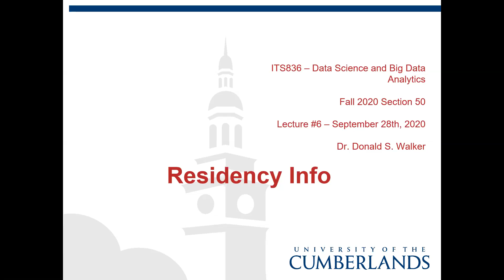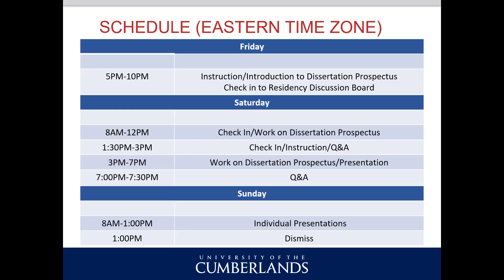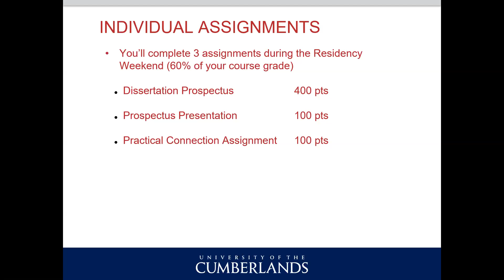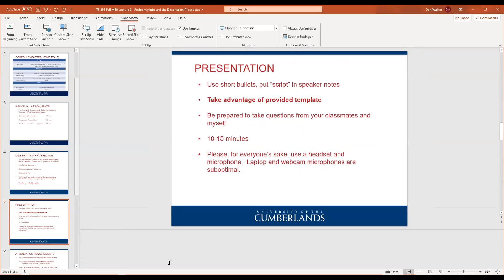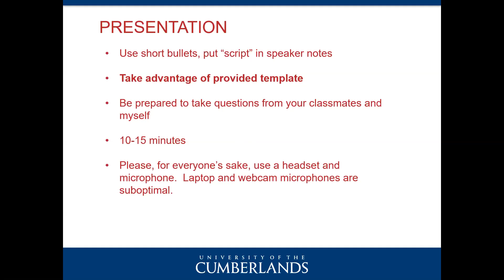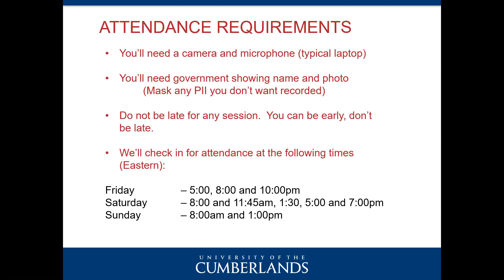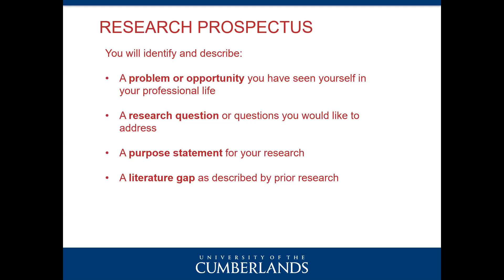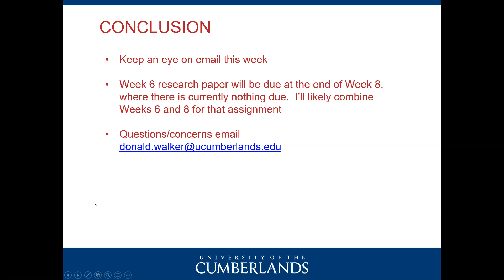ITS836 Fall 2020 Lecture 6 Residency Info